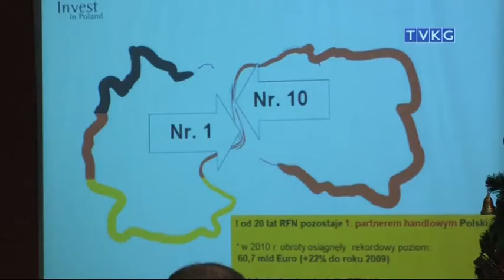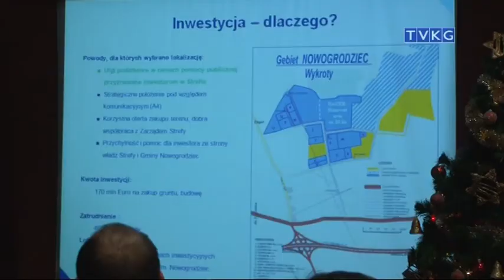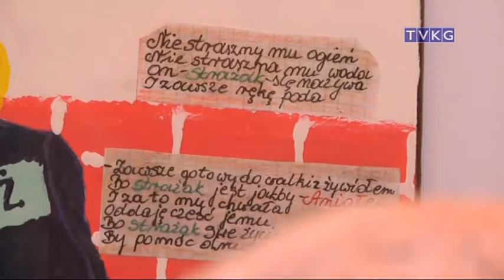flesz 14 grudzień 2011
- konferencja o inwestycjach
- koncert w szkole
- "Zapobiegajmy pożarom"
- spotkania wigilijne